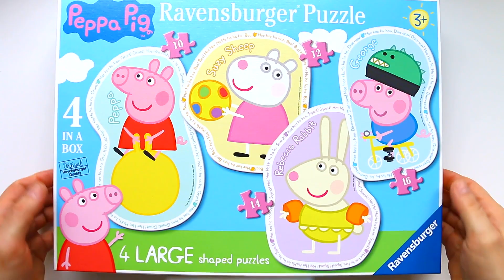Свинка Пеппа - Крольчонок Ребекка собираем пазлы для детей с героями мультика свинка пеппа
Свинка Пеппа - Крольчонок Ребекка собираем пазлы для детей с героями мультика свинка пеппа. Вы на канале Danik and Lesha и мы любим собирать пазлы с героями мультика свинка пеппа Peppa Pig. На этот раз это пазлы для детей Свинка Пеппа - Крольчонок Ребекка

Peppa Pig Rebecca Rabbit  - play puzzle for kids with cartoon characters Peppa Pig

Смотреть еще пазлы с Свинка Пеппа :

Денни играет в мяч - собираем пазл для малышей с героями мультика Свинка Пеппа | Danik and Lesha